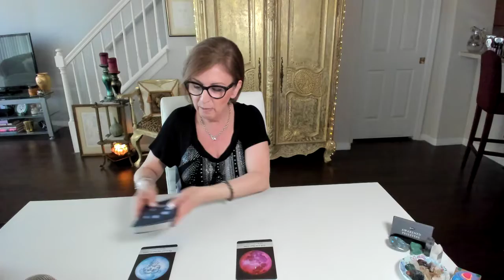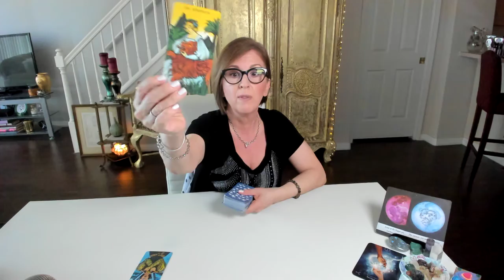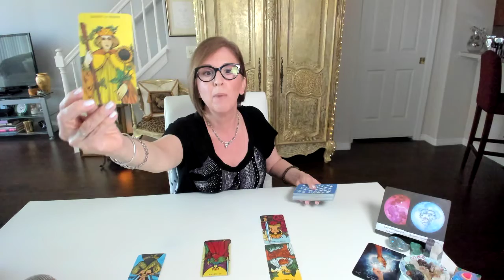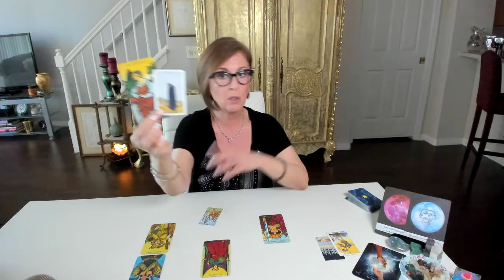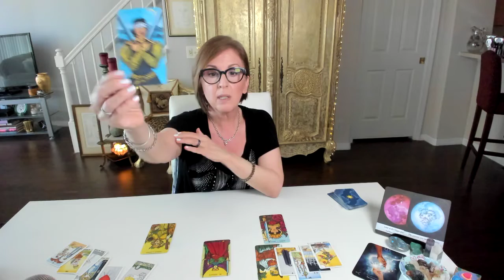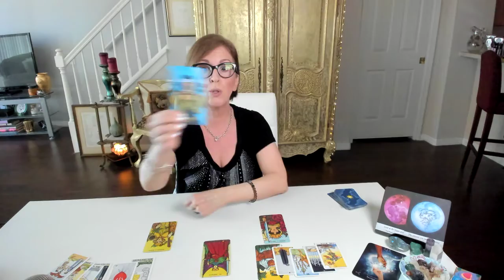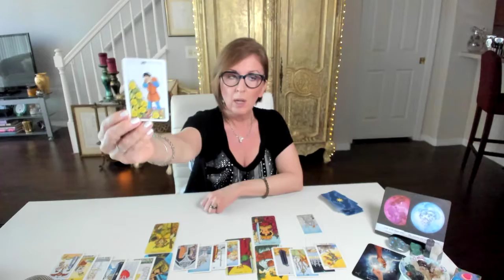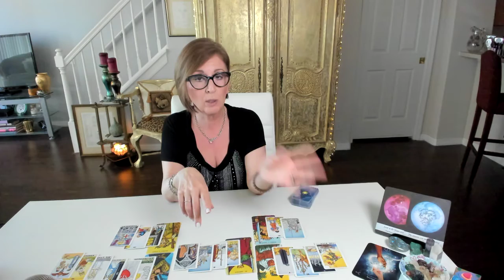CAPRICORN ♑ Overcoming this TOGETHER! Twin Flames 'Empowered', Late-March 2020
A brand new day is possible in this connection!

*NOTE: all services/ products are for spiritual growth, guidance and entertainment, and are not intended to replace medical, legal or psychological advice or treatment. No refunds or credits on services rendered.